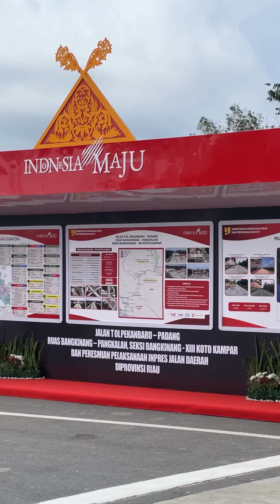Menteri ATR/Kepala BPN, Agus Harimurti Yudhoyono (AHY) mendampingi Presiden RI Joko Widodo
Halo
Menteri ATR/Kepala BPN, Agus Harimurti Yudhoyono (AHY) mendampingi Presiden RI Joko Widodo dalam peresmian Jalan Tol Pekanbaru-Padang ruas Bangkinang-Pangkalan, seksi Bangkinang -XIII Koto Kampar dan Peresmian pelaksanaan Inpres Jalan Daerah Provinsi Riau, Pada Jumat (31/5/2024).